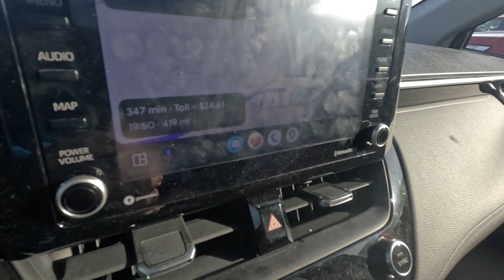1/15/2024: MAGFest 2024 Trip Day 1 - DRIVING.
From Madison to Cleveland.  Lots of highway.  Much tolls.  Such wow.